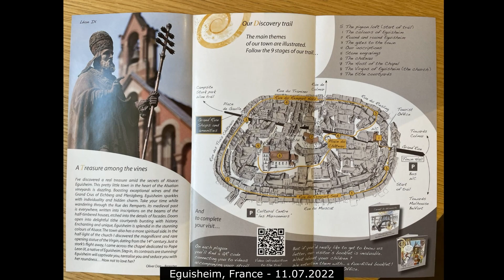Eguisheim, France - July 2022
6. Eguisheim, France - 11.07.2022